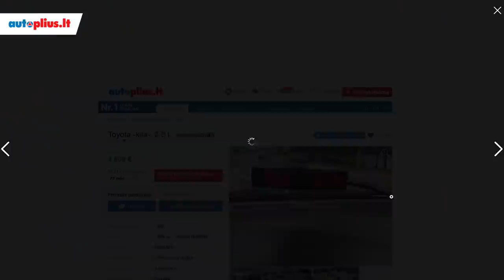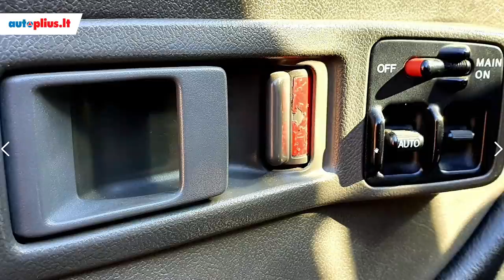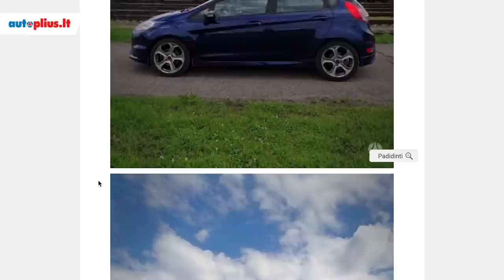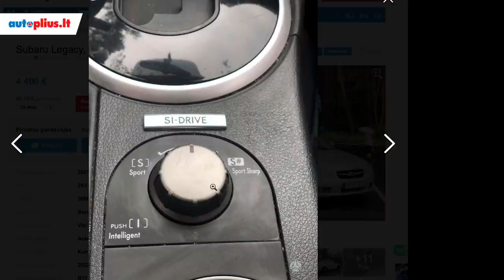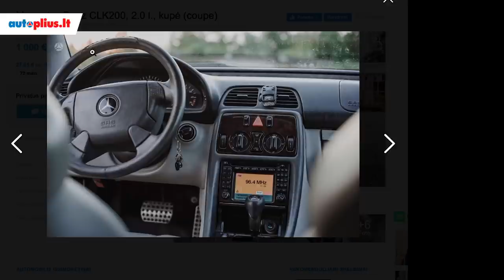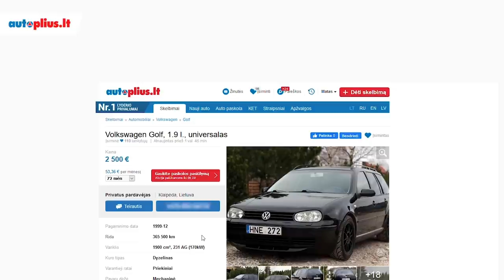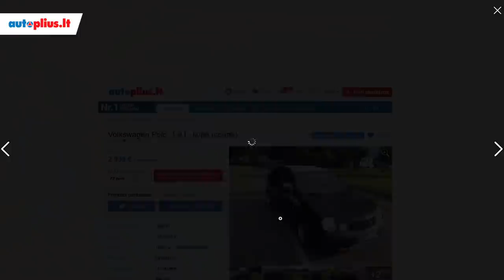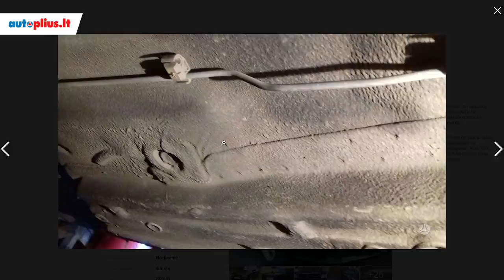Vieni Pliusai S01E02 - JDM įdomybės, 1.9 TDI dyzeliai-monstrai ir Bulka už 5000 eurų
Ir vėl penktadienis - VIENI PLIUSAI S01E02 jau čia!

Matas ir Karolis Birgilas įvertina įdomius JDM modelius, nevaikiškai užbombintus 1.9 TDI variklius (kurie turbūt užtrauktų gėdos jausmą ir jūsų betmenui), aptaria Lada Samara su myliomis ant spidometro (!!!) bei Audi 80 už 5000 eurų.

0:00 - Intro
1:15 - Japoniški automobiliai (Toyota)
3:12 - Japoniški automobiliai (Honda Civic)
5:27 - Japoniški automobiliai (Nissan Skyline R33)
7:32 - Ford Fiesta ST
8:32 - Ar Subaru Legacy 3.0 mk4 yra geras automobilis savo kainos kategorijoje?
12:00 - Automobiliai už 1000 eurų (BMW)
13:07 - Automobiliai už 1000 eurų (Mercedes)
14:44 - VW Golf mk4 1.9 TDI
16:42 - VW Polo 1.9 TDI
13:13 - Geriausias 5 serijos BMW už 3500 eurų?
17:51 - Lada Samara SPORT
19:07 - Audi 80 Quattro Competition